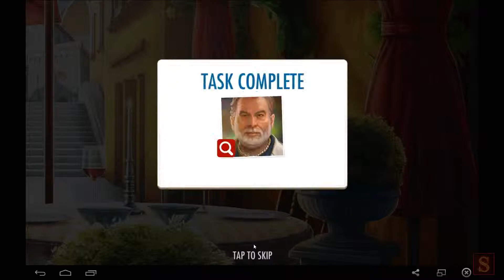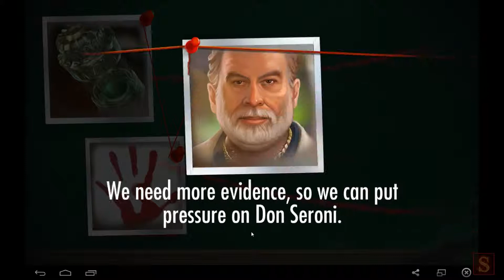Agent Alice Episode/Case 6 [Part 3/6] (All Stars Walkthrough)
Agent Alice
Story walkthrough with all stars achieved
Episode 6, Part 3/6